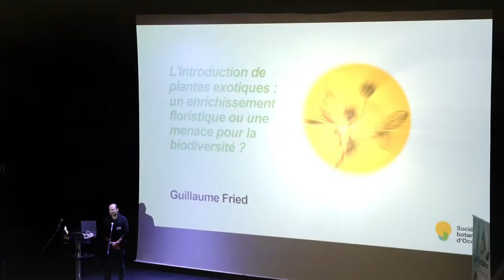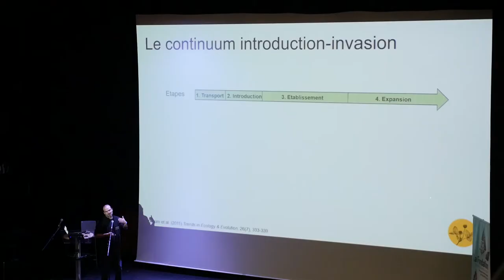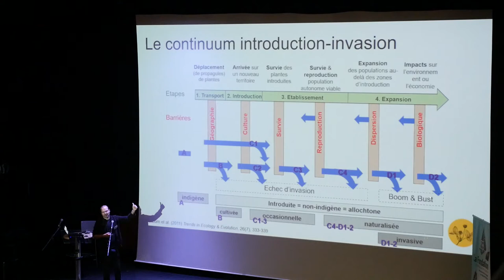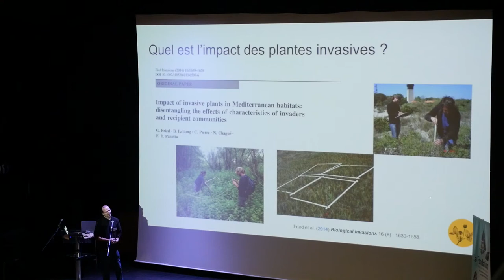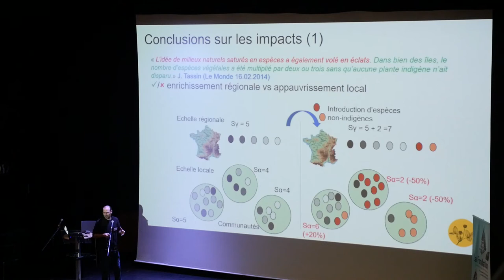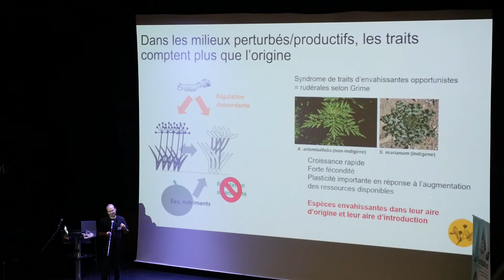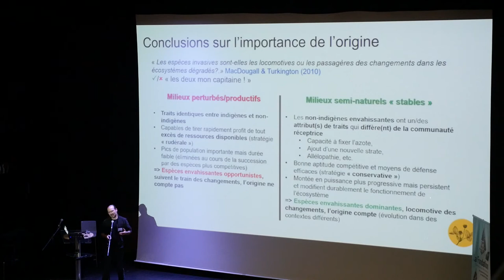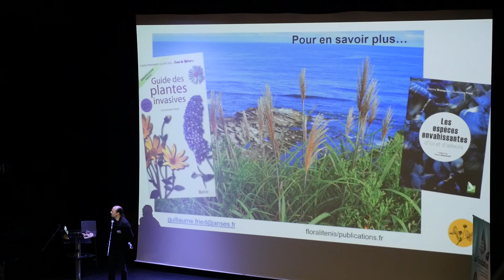Convergences botaniques 2020 - 6. L'introduction des plantes exotiques (Guillaume Fried)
Présentation par Guillaume Fried sur les xénophytes, plantes introduites en France, et sur l'analyse de leur dangerosité pour les plantes autochtones : les choses sont-elles aussi simples qu'il n'y paraît ?